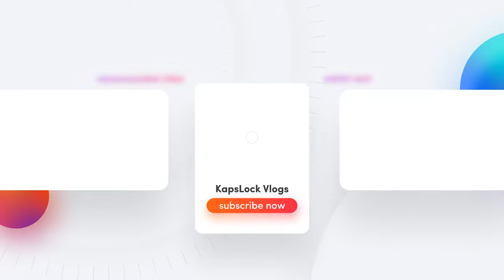Their reaction to my Fake IDs 😂 | Corporate Employees in Delhi | Vlog #171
"My videos are created solely for entertainment and educational purposes. I want to emphasize that I have no intention of offending or insulting anyone with the content presented in this video." ~ KapsLock